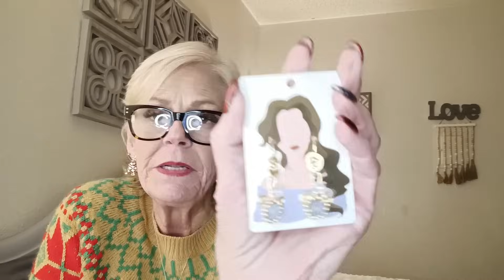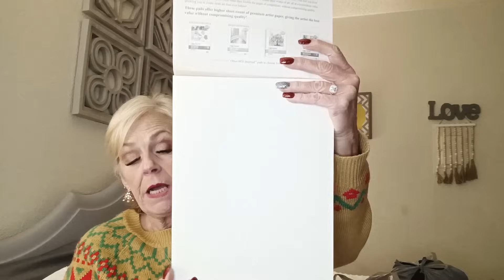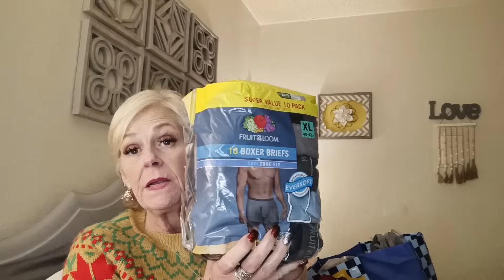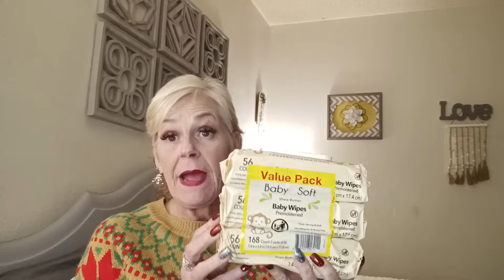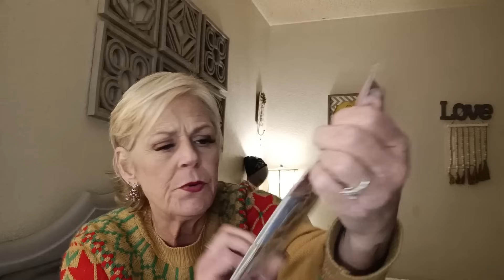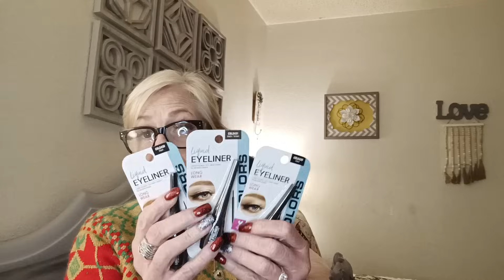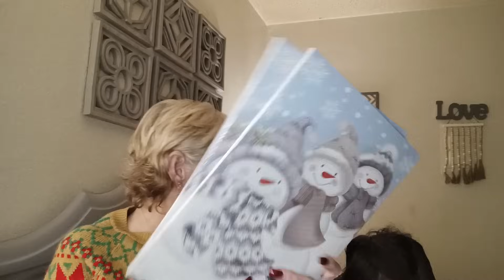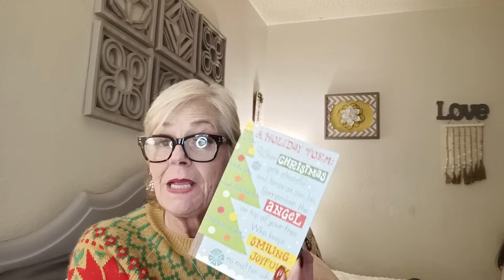Huge Christmas Everywhere Haul🎄🎅🤶❄️❄️❄️❄️❄️⛄⛄⛄❄️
mc jewelry-